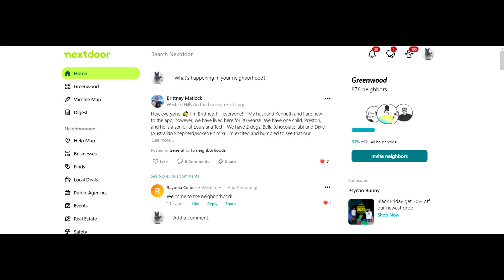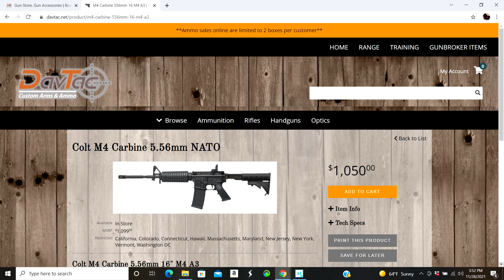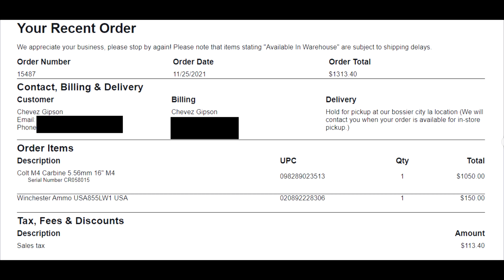Buying A Colt AR 15 and My Heated Confrontation at The Gun Store! (DavTac Review) Bossier City, LA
Buying my first AR-15 at this gun store wasn't a pleasant experience. I ordered it online and stopped by to pick it up. I had a few words with the manager who made it quite obvious he didn't want me there.